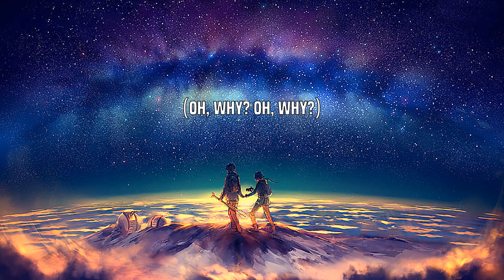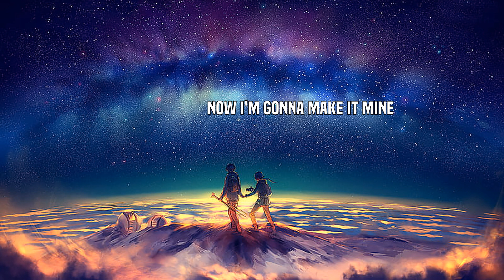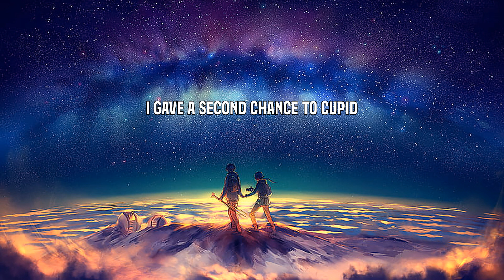Fifty Fifty - Cupid (Lyrics)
(La-la-la, la-la-la)
(La-la-la-la, la-la-la-la)